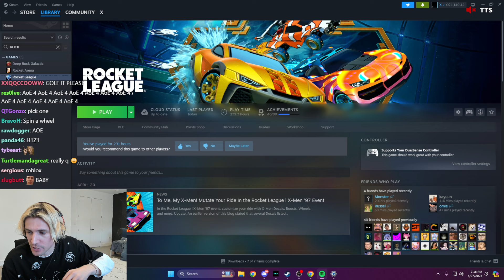xQc Ditches his Friends to go Play Solo Games after Stalling for 2 Hours